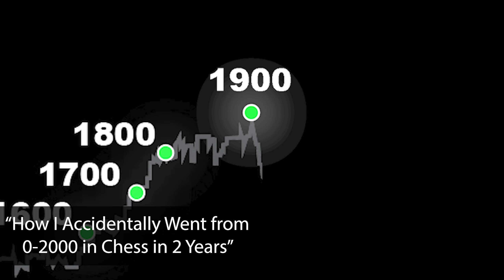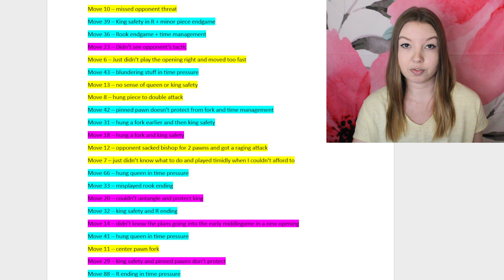Can't Stop Losing? Watch This.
Tilt is probably one of the most frustrating experience in chess - or any other game. Your own bad mental state can send you into a devastating losing streak that can take weeks or months to recover from. In this video, I'm sharing practical strategies I've learned to overcome tilt and avoid those frustrating spirals in the first place.

CHAPTERS:

00:00 - Intro
00:19 - My experience with tilt
03:07 - Set a game limit
04:07 - Take a break
05:23 - Review your games
06:59 - Objective mindset
08:21 - Make chess fun again
08:40 - Quick pep talk
09:07 - Thanks for watching

Original outro music by Nela Ruiz

Please note: I do not offer coaching or training games online.